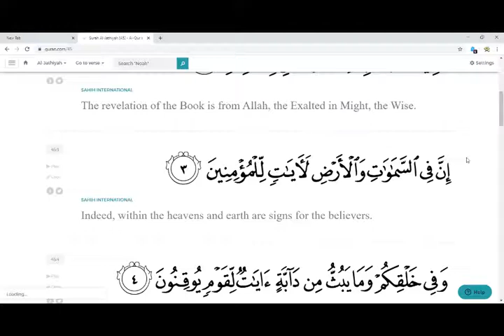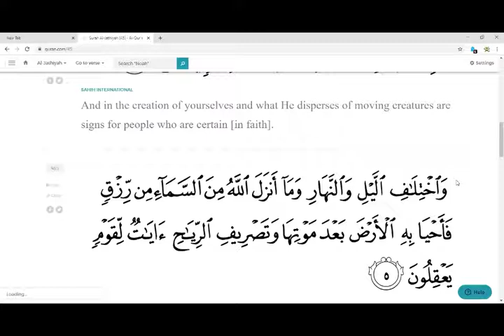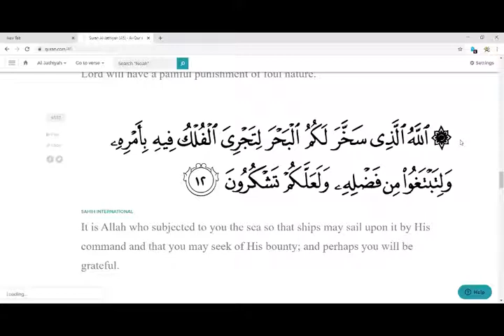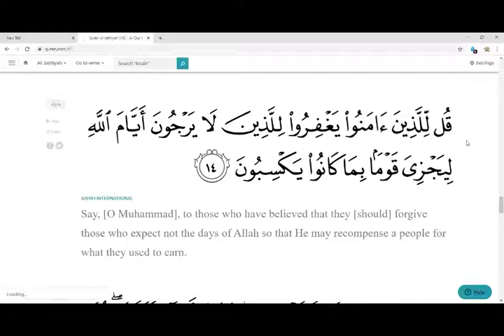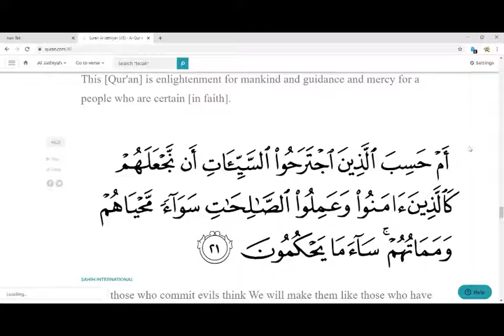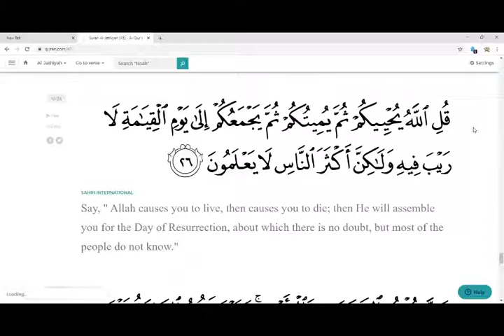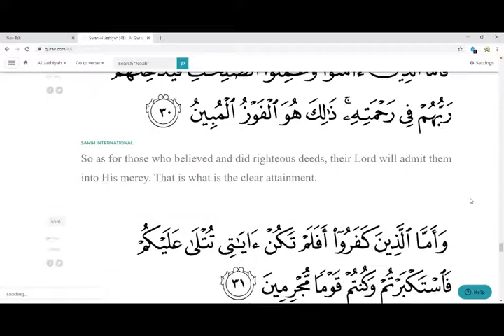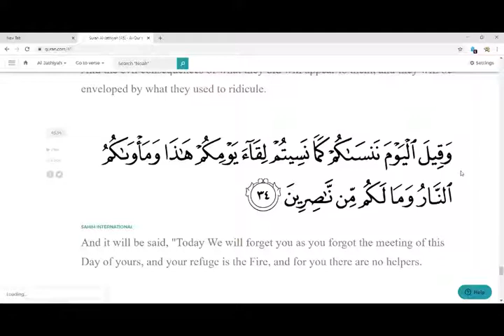Eaalim Rafi Surah al-Jathiyah ayat ayat 1 to 37